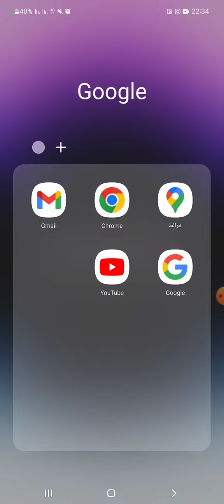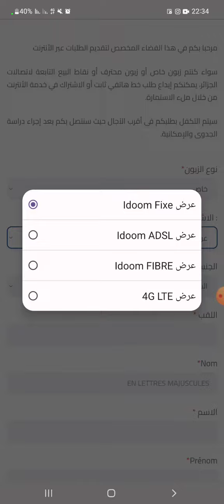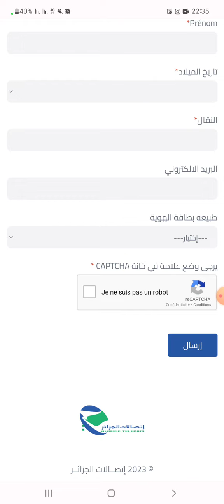عرض جديد من اتصالات الجزائر موديم و15 يوم باطل